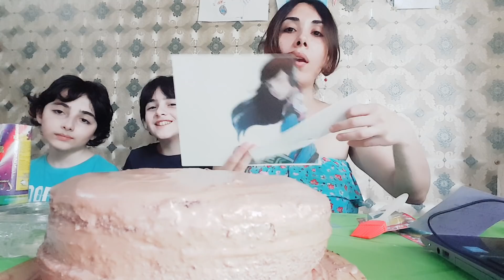ვრთავთ დაბადების დღის ტორტს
ბავშვებო იმდენად გაჯერებული დღე გვქონდა ამ პატარა ფრაგმენტის გარდა ვერაფერი გადავიღე
ყველას დიდი მადლობა მოლოცვისთვის, ძალიან მიყვარხართ